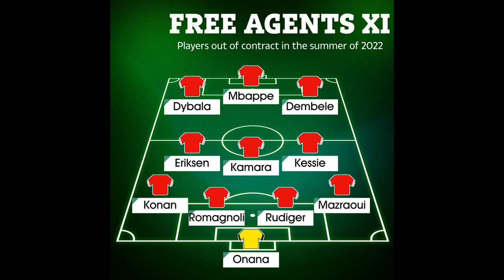Man Utd 'hunt best free transfers for Erik ten Hag' as budget business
Man Utd 'hunt best free transfers for Erik ten Hag' as budget business awaits